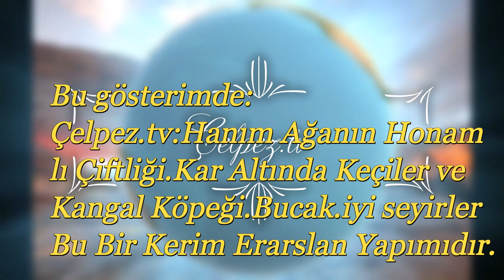Çelpez.tv:Hanım Ağanın Honamlı Çiftliği.Kar Altında Keçiler ve Kangal Köpeği.Bucak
Bu gösterimde:
Çelpez.tv:Hanım Ağanın Honam
lı Çiftliği.Kar Altında Keçiler ve
Kangal Köpeği.Bucak.iyi seyirler
Bu Bir Kerim Erarslan Yapımıdır.